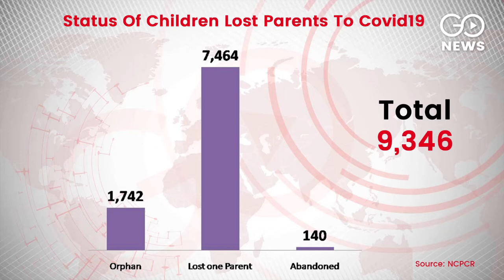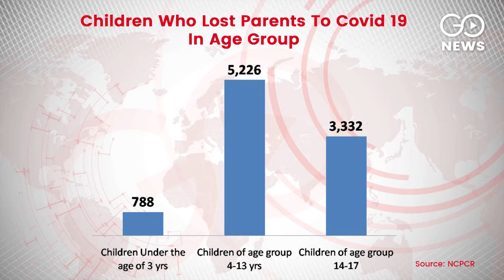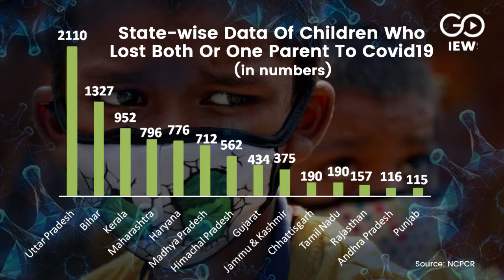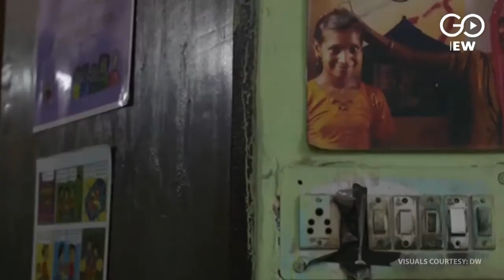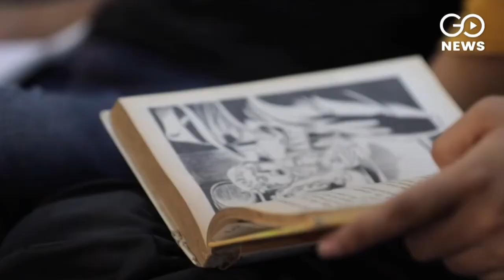COVID: Thousands of children orphaned by pandemic, Look At The Govts Schemes